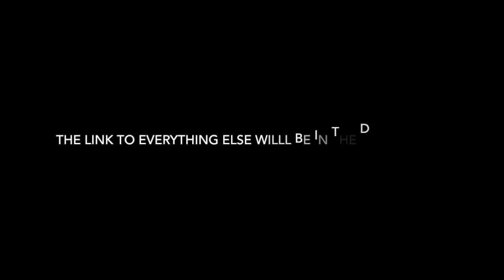First Real Vlog Pt 2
This is the follow up to the first blog because for whatever reason, the rest of the video didn't wan to upload with the full actual vlog.  So, here ya go haha won't happen again